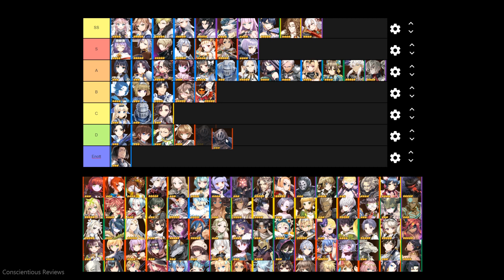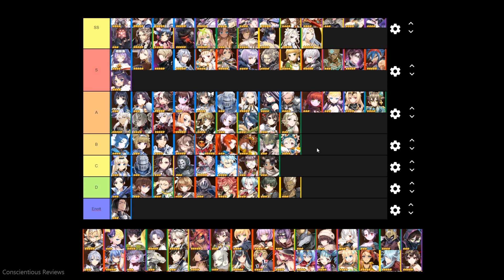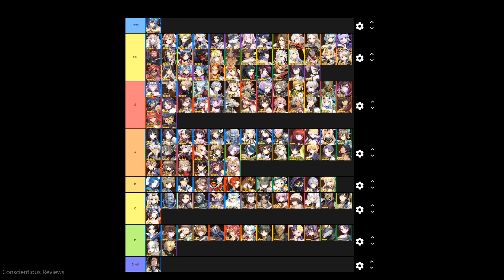Epic 7 Tier List Before ML Nerfs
In this video, I construct a tier list for E7 characters before the big updates hit. Although I have been playing E7 since global release, this list is purely my opinion.

Full List 7:23